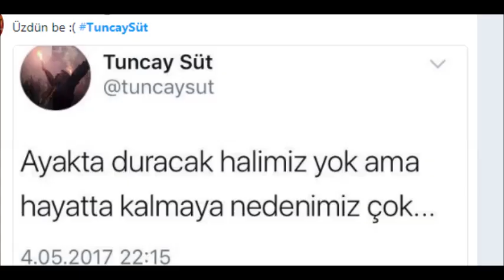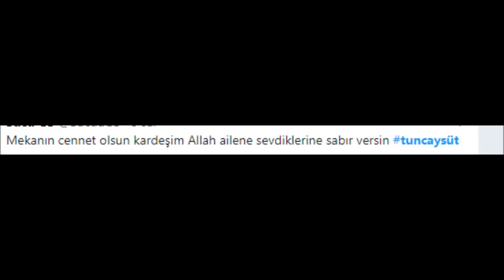TuncaySüt.Galatasaray tribünlerinden.sevenlerinin başısağolsun